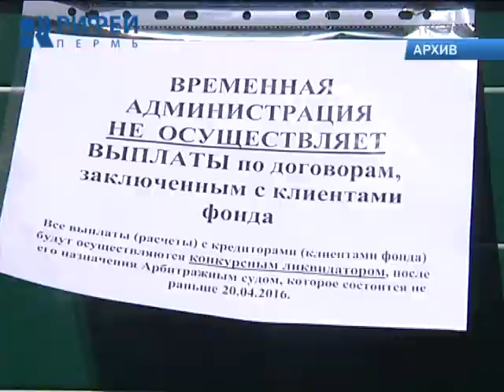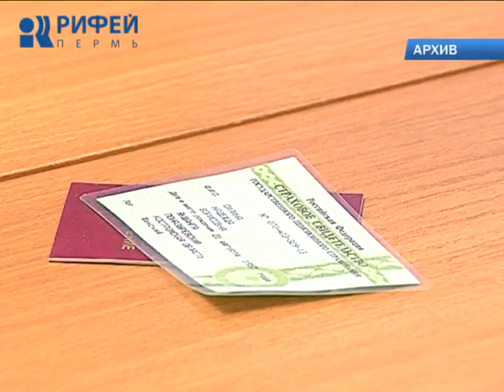Выплаты вкладчикам Стратегии